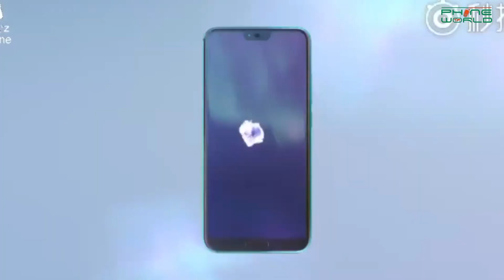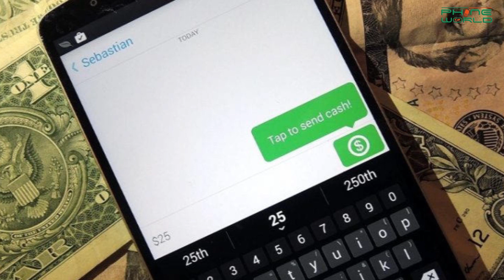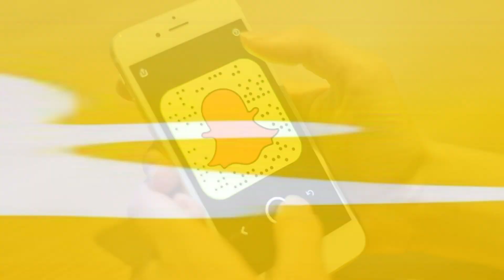Role of Social media in Election 2018 | Honor Note 10 | SnapCash